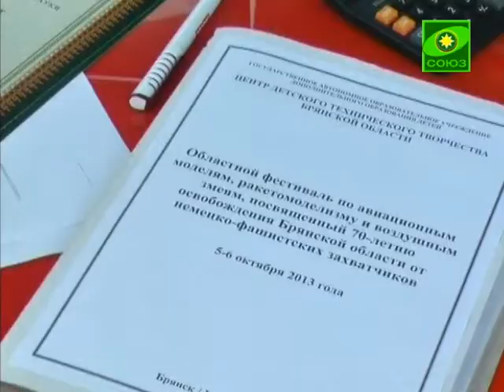Соревнования по ракетомодельному спорту в Клинцах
В городе Клинцы при поддержке Клинцовской епархии состоялись областные соревнования по ракетомодельному спорту, посвящённые 70-летию освобождения Брянщины от немецко-фашистских захватчиков и Международному Дню учителя. Для участия в соревнованиях прибыли юные моделисты из Клинцова и Брянска, а архипастырское благословение епископа Сергия передал организаторам и участникам соревнований священник Александр Киселев.